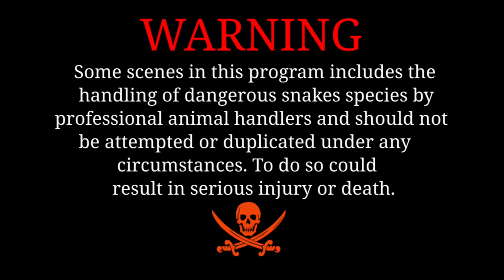Green Vine Snake Attacked | वनसुंदरी सांप ने गुस्से में किया हमला देखें आगे? | संदीप जोशी सर्प रक्षक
This is semi venomous snake

Name Of The Snake :  -

English  :- Green Vine Snake
Hindi    :-   हरा लत्ता साँप ( latta saanp )
Bengali  :-   লাউডগা ( Lā'uḍagā )
The Scientific Name is : - Ahaetulla nasuta ( अहतुल्ला नासुता )

We work round the clock, respond to any call for help immediately, and have rescued thousands of animals in distress. We have documented some of our work in this Youtube channel. We are not financially supported by any organization, including the government. A small show of support from you would encourage us to do better. We request your contribution, which can be sent in following ways:

                     ~{ ATTENTION }~
In this video all action performed by experts with full safety equipments. We strongly recommend please don't try this because it's dangerous.

वन्य प्राणी की रक्षा करें प्रकृति की रक्षा करें। 🌿🍃🙏 💕
दोस्तों अगर कोई जीव किसी भी मुसीबत में दिखे तो हमें अवश्य फोन कर इसकी जानकारी दें। मैं इन बेजुबां जीवों को बचाने के लिए दिन हो या रात 24 घंटा तैयार हूँ।

Debgram, Bokaro district, Jharkhand.
अगर कोई जीव मुसीबत में हो तो एक बार अवश्य कॉल करे।

Social info -

हमारे और नए वीडियो को देखने के लिए नीचे दिए हुऐ लिंक को क्लिक करें : - 👇

1) बरसों पुराना नाग सांप जब गुस्से मे इस छोटे गुफा से निकला, फिर देखिए क्या हुआ

2) मेंढक को निगलने के बाद जंगल मे चला गया सांप इस जंगल में जाना मना है Dangerous forest

6) इस गांव में सांप पकड़ने के दौरान सांप ने घुटने में किया वार, फिर देखें

9) बकरी के बच्चे को मारने के बाद घर के अंदर छुपा था 8साल पुराना चंद्र नाग

10) गांव के पंचायत भवन में सालों से रहता था एक सांप पकड़ते ही किया हमला देखें

1) Sarp rakshak sandeep joshi

2) Snake catcher in bokaro steel city

3) Snake rescue bokaro jharkhand

4) Snake saver bokaro jharkhand

5) Bokaro district snake rescue team

6) jharkhand snake catcher

7) Snake catcher in jharkhand, bokaro

8) Snake & wildlife rescuer in bokaro

9) Jharkhand Bokaro district Snake Saver

10) Jharkhand Bokaro district Snake Rescuer

11) Jharkhand Bokaro district Snake Catcher

12) Bokaro district Jharkhand Snake Rescue

13) Snake Rescuer in India

14) Indian Snake master

15) Indian Snake Catcher

16) Bokaro district Snake Saver

17) Bokaro district Snake Rescuer

18) Bokaro district Snake Rescue team

19) Bokaro snake Rescue team Sandeep Joshi